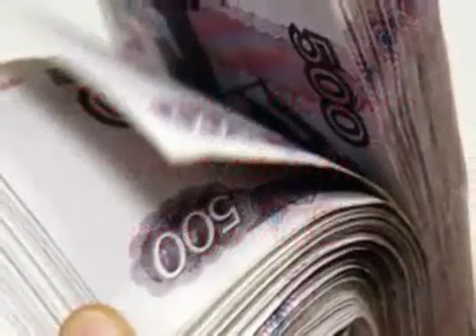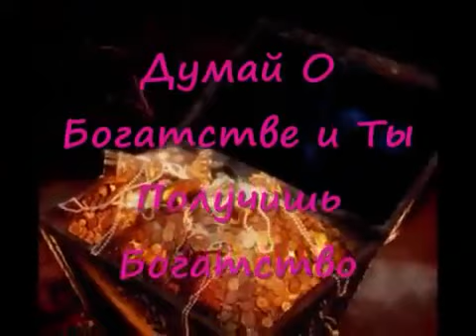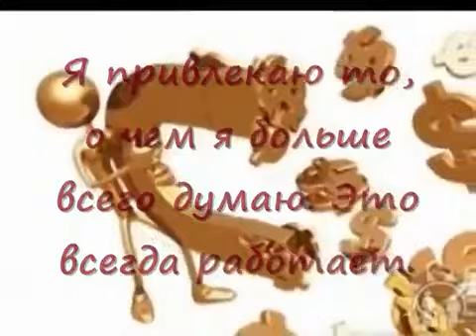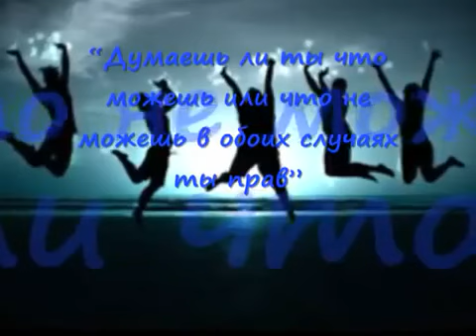Я Денежный Магнит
Международная Система Финансовой Взаимопомощи. Skype:gesha687